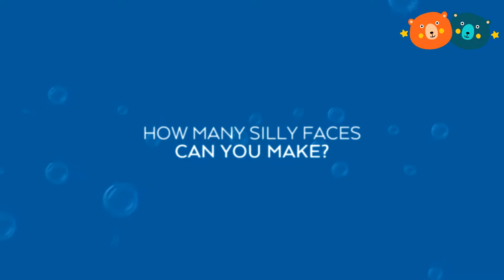Buddy & Barney | Silly Faces Bath Stickers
A box full of bath time fun to be had here!   The stickers are made from a chunky foam which float and stick to the tub so you can make loads of different silly faces!

There are 37 different pieces to play with, all contained in a mesh bag to keep everything tidy.

/ buddyandbarney.us